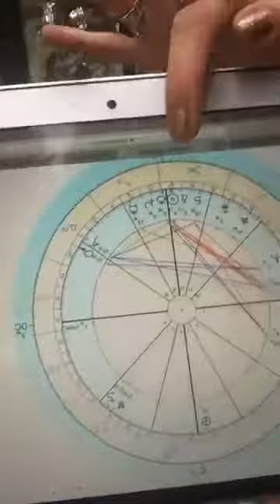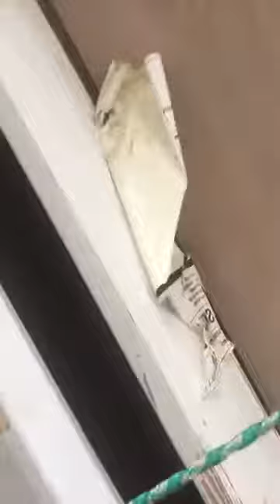Christmas Energy Venus, Sun, Lilith, Eros, Saturn in Capricorn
Make your coaching appointment now if you would like to work with me in your journey and learn about your astrological birth chart and where the energy is directly affecting you.  Your birth chart will expose many things about you that you may not have know about yourself, so schedule a reading to help you better navigate your souls journey. I have a degree in Psychology which helps me combine therapy and astrology to help coach you though anything in life, whether its relationships, career or a big transformation. I would love to guide & support you in living your best life.  Make your life like a dream with Lucid Living.

Free consultation just drop me a line in my email.